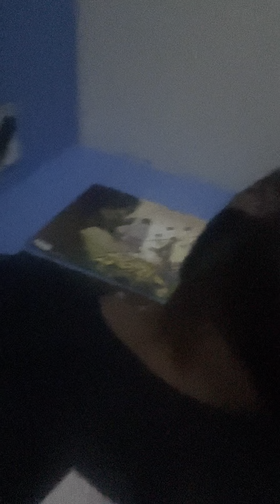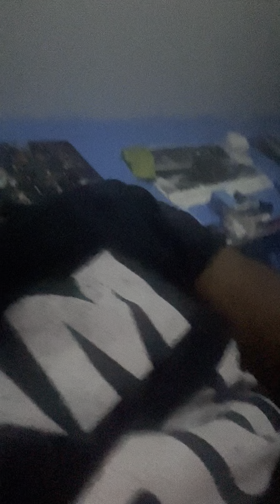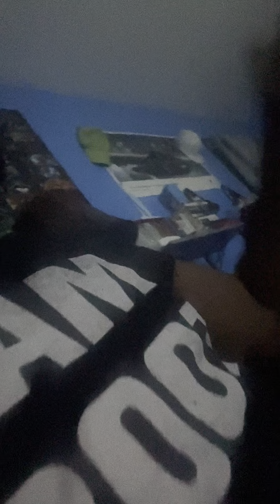Aew full gear review